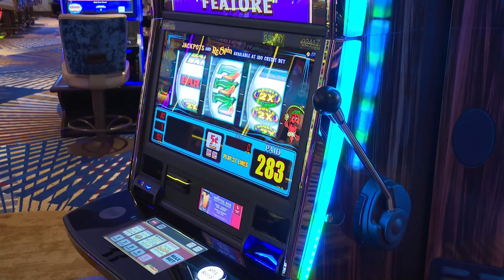Hard Rock Hotel and Casino in Bristol officially opens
Fourteen counties around Bristol will benefit from increased tax revenue because of the new casino.